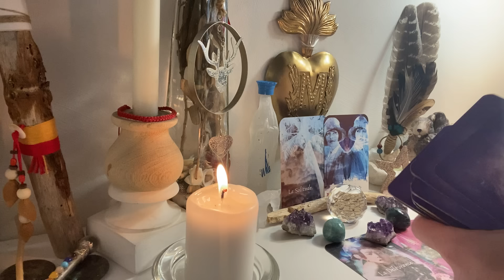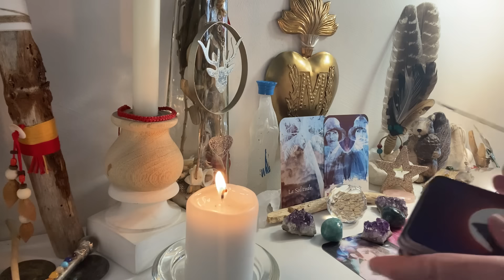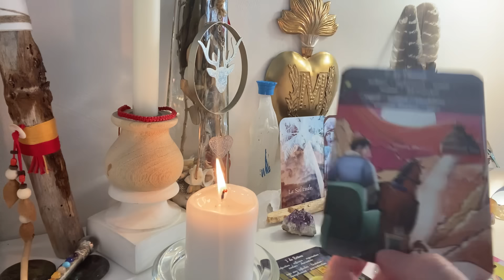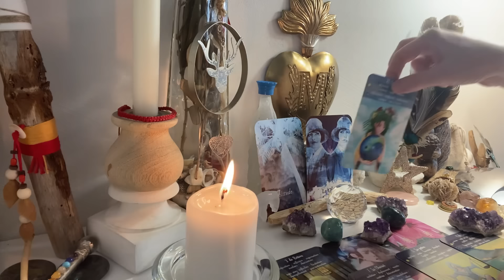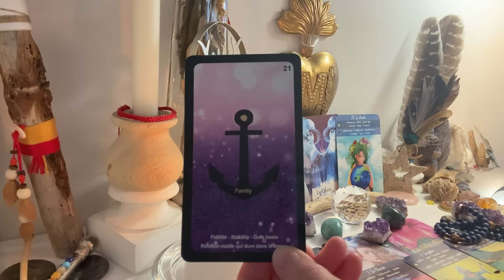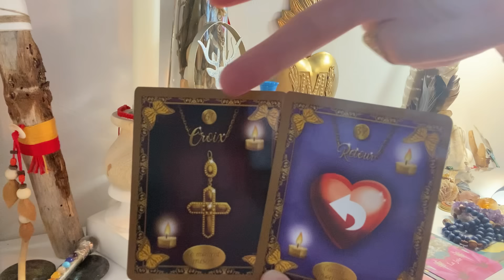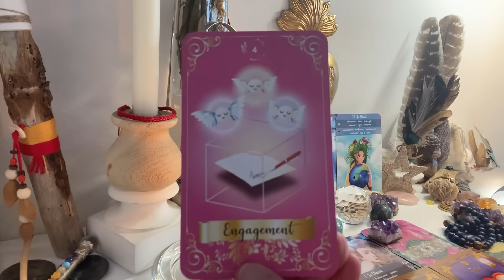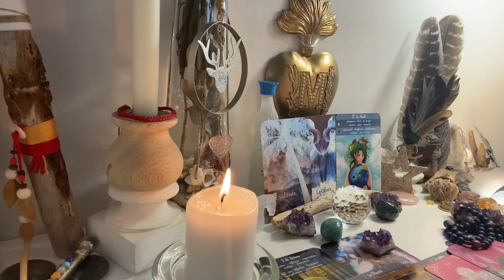✨3 DANSE DES FLAMMES🔥💃, vous lui faites perdre la tête👄, votre HISTOIRE D’AMOUR💖va se concrétiser📜🙏🌈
3ème partie de la guidance intemporelle du 20/06/2024, ne retenez que ce qui vibre en vous.

Aimjy ✨